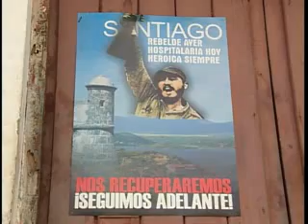2da vuelta elecciones municipios santiagueros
El Presidente de la Comisión Electoral Provincial, Licenciado Eric Carvajal, informó que las votaciones se desarrollaron satisfactoriamente. No ha llovido, ni ha habido ningún percance en los siete municipios que se encuentran imbuidos en esta jornada democrática, acotó.